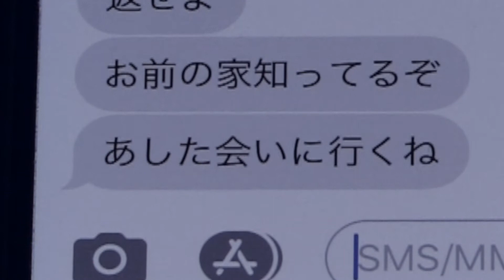【第５回高校生ＣＭ甲子園 入賞作品決定！】30秒ＣＭの部２位 広島県立呉三津田高等学校放送部 「STOP 情報漏洩！！」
高校生ＣＭ甲子園は，広島県内の高校生を対象に防犯を呼びかけるＣＭ（動画）を募集し，ＣＭ制作を通じて高校生に「防犯を考える場」を提供するとともに，上位入賞作品を広報啓発活動に活用し，県民の防犯意識の高揚を図るため，平成28年度から実施し，今回で５回目となりました。

★今回の募集テーマ★
「インターネットを利用した犯罪やトラブルに遭わないために」

インターネットを利用した犯罪やトラブルの防止のため，どれも高校生が一生懸命考えた力作揃い！みなさんも是非ご覧ください！【生活安全総務課】